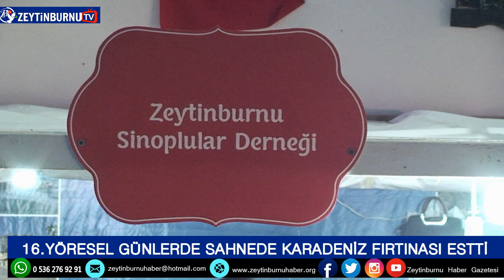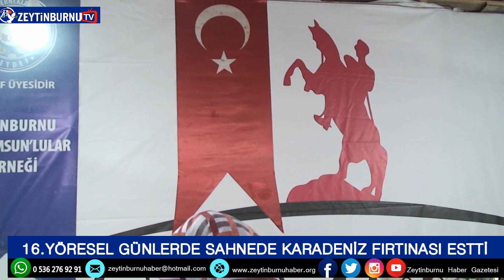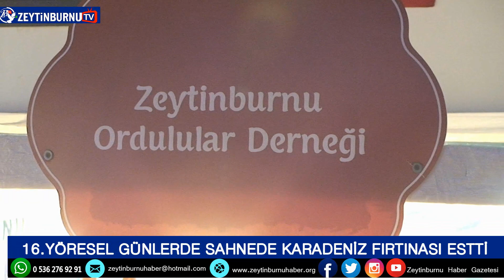16 YÖRESEL GÜNLERDE SAHNEDE KARADENİZ FIRTINASI ESTTİ